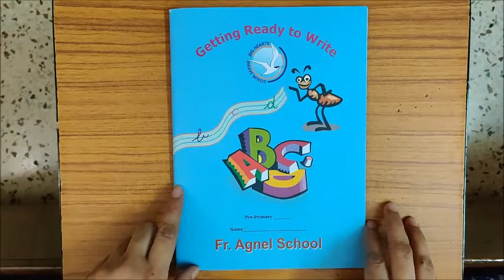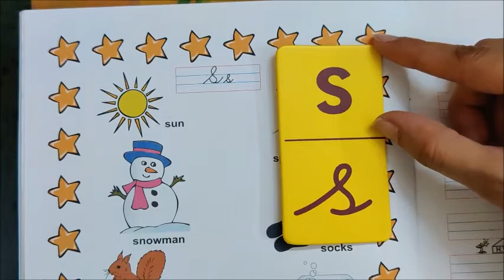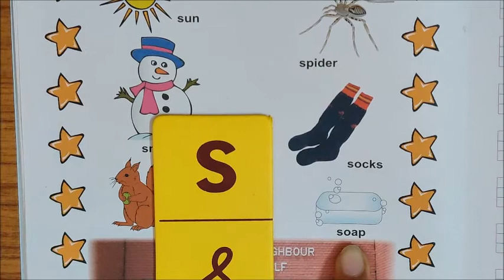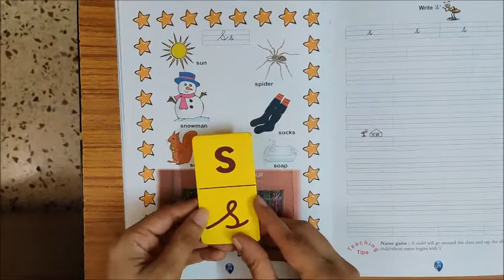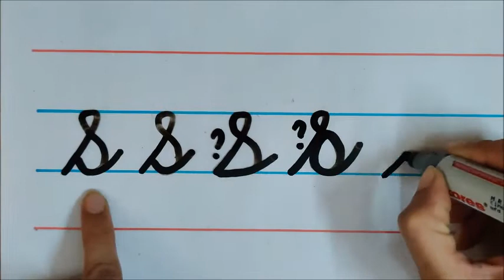Getting ready to write letter 's', pages 24 and 25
Learning Objectives-
Learning about letter 's', its phonic sound and vocabulary.
Recognition of the letter in print and cursive forms.
Learning to write letter 's' in lowercase cursive.